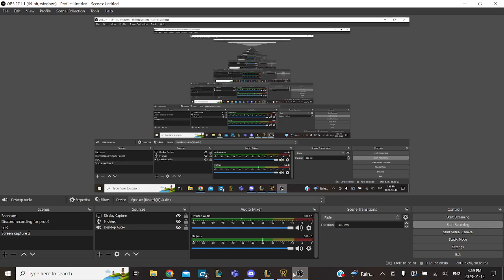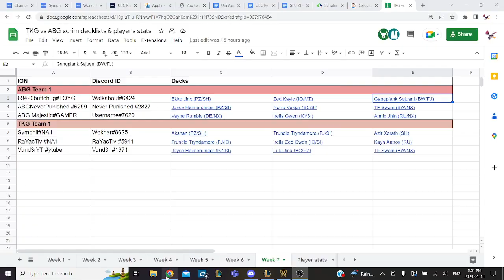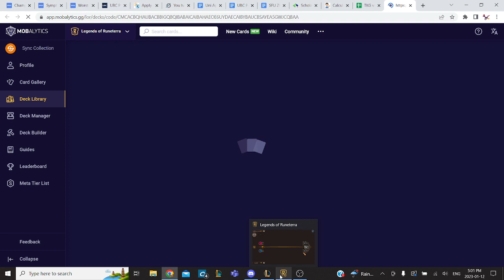Wekhar vs Walkabout 0-2